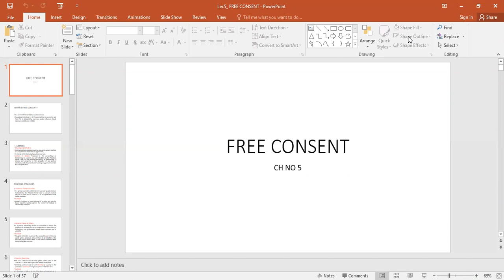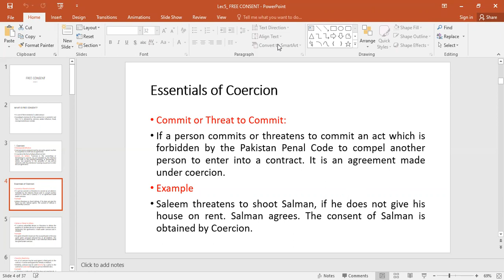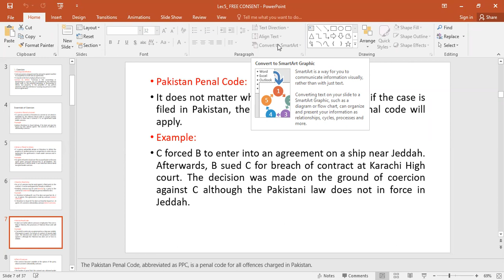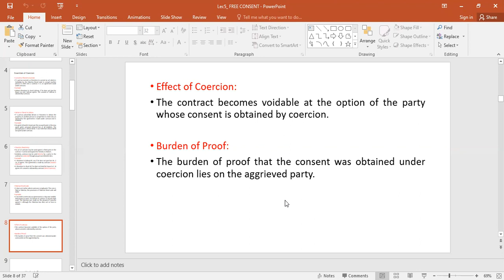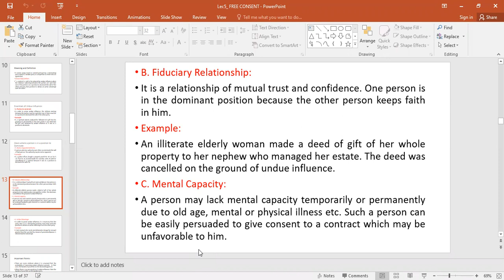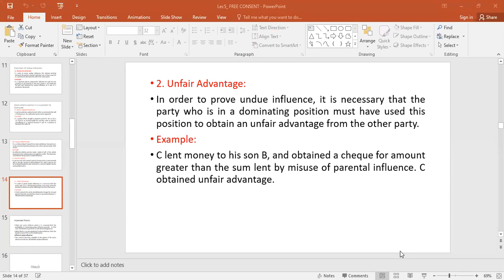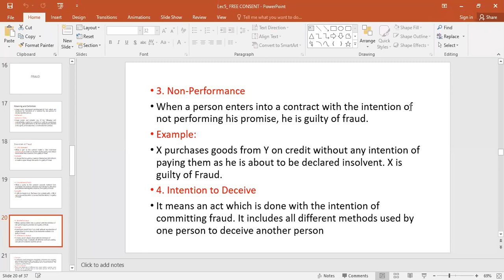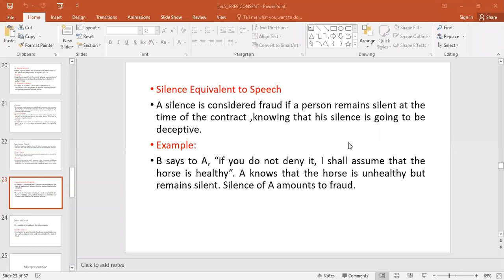Free Consent & Fraud | Explained in Urdu/Hindi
What is Free Consent in Contract? Explained in Urdu/Hindi